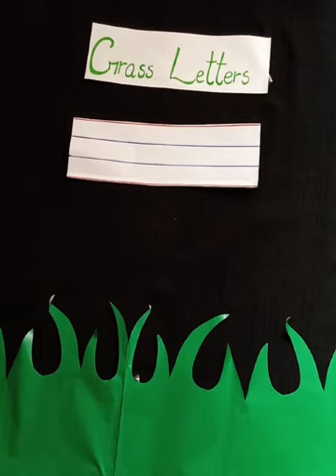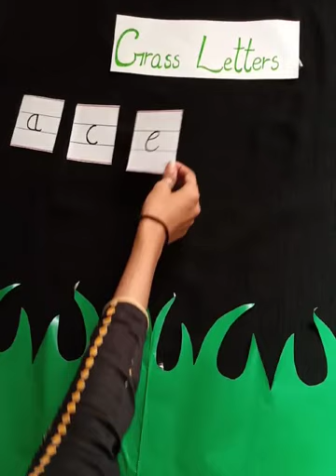Grass Letters For Kids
I'll be easy for you to engage your kids towards studies .. I'm just trying to help my little kids to study during quarantine ..